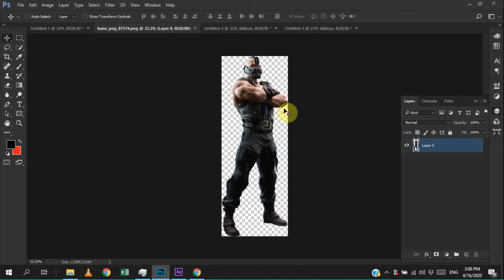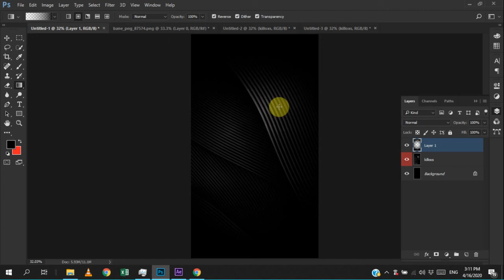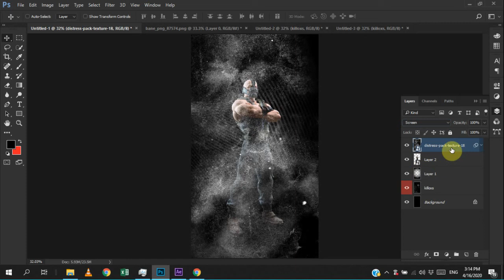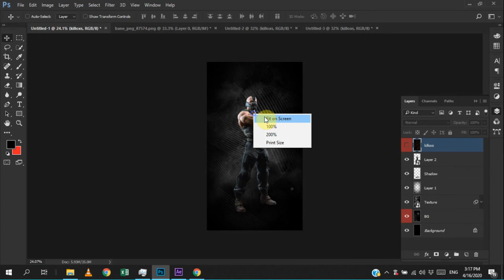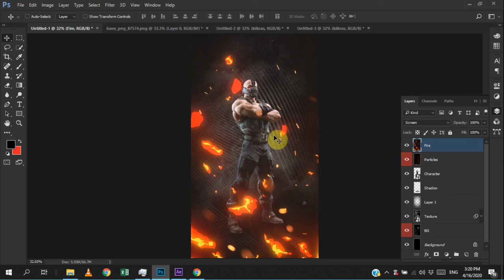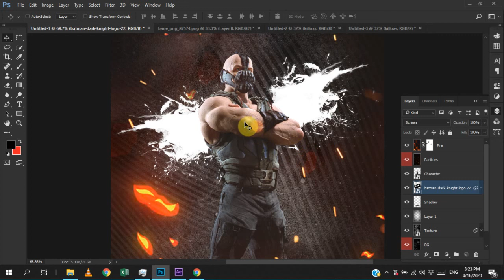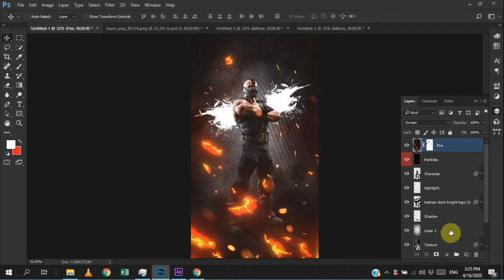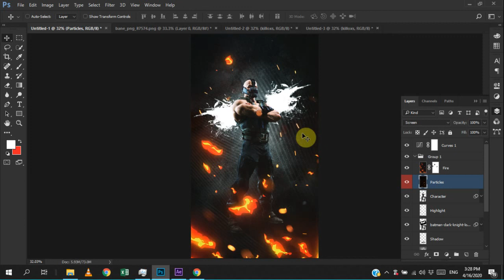Sir Hatim 9-11 MWF Topic: Character Poster Design in Adobe Photoshop CC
Arena IIC online Class 17th April 2020